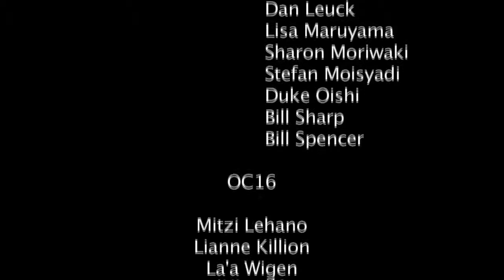Housing in Hawaii What's Holding it Up (episode 31)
Jay Fidel and Duke Oishi highlight a conference put on by Think Tech,  Hawaii Venture Capital Association and Pacific New Media covering housing in Hawaii. A range of topics concerning housing were discussed by the members of the conference, who include Christine Camp of Avalon Hawaii, David Callies of the UH Law School, Robert Harris of the Sierra Club,  Lee Sichter of Belts Collins Hawaii, Jun Yang of Faith Action for Community Equity, Panos Prevedouros from the UH School of Engineering, Senator Donovan Dela Cruz the Chair of the Seante Housing Committee,  Ben Kudo of Imanaka, Kudo & Fujimoto, Gil Barden of Pacific Island Investments, Jon Wallenstrom of Forest City Hawaii, Ann Bouslog of Mikiko Corporation, Peter Savio of Hawaiian Island Homes, Paul Quintilani of Kamehameha Schools, Cheryl Soon of SSFM International, Marc Alexander the Covernor's Homelessness Coordinator, Micah Kane of Kamehameha Schools, Billy Kenoi the Big Island Mayor, Emilia Noordhoek from Sustainable Molokai and Harry Saunders of Castle & Cooke. Also includes  a Spensation from Bill Spencer about the program on Reciprocal China Investment.
Original Air Date April 17, 2011. Episode 31.